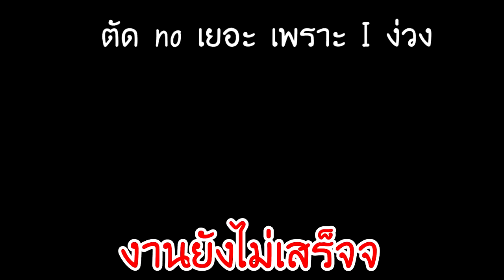เล่นยิงของทางดิน🎯!!..สุ่มพลังฮีโร่ Ben10 1 บาท!! ปะทะ พลังร่างจักรวาล!!😂? [Minecraft เกรียน]